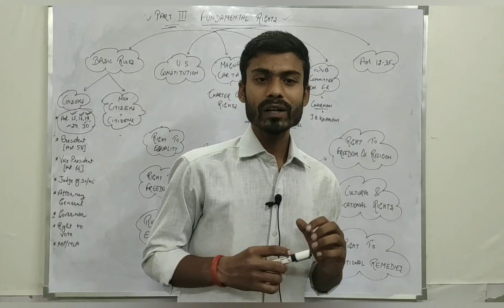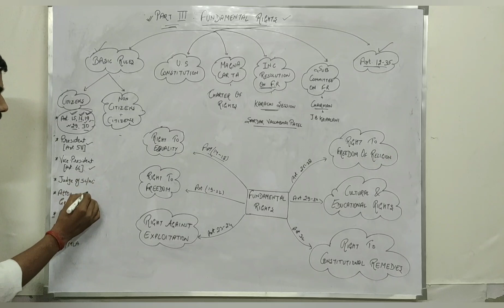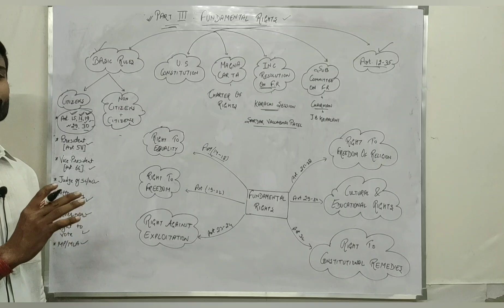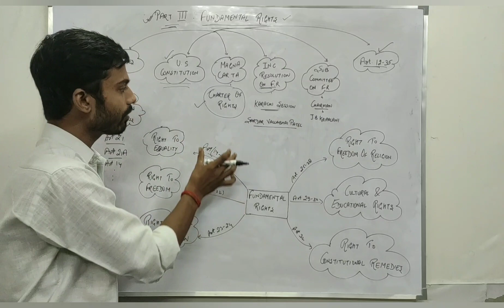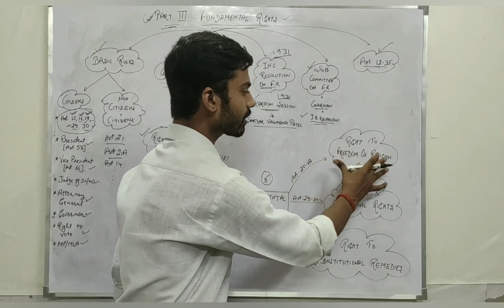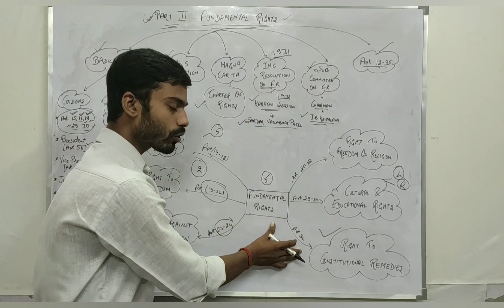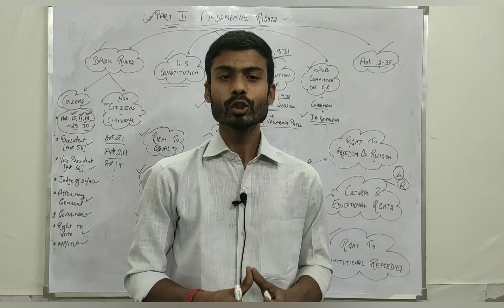Overview Of FUNDAMENTAL RIGHTS || PART 1 || PART III OF INDIAN CONSTITUTION || ART.12 TO ART 35